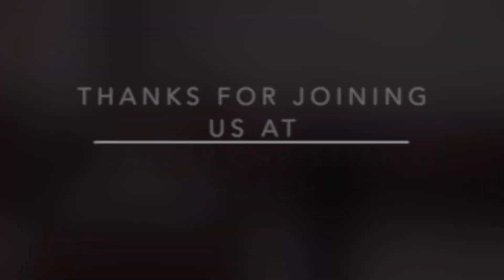Adam to Noah - 10 generations that tell a story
They may seem like just 10 names that are hard for english speakers to pronounce, but the meaning of their names tell a story.